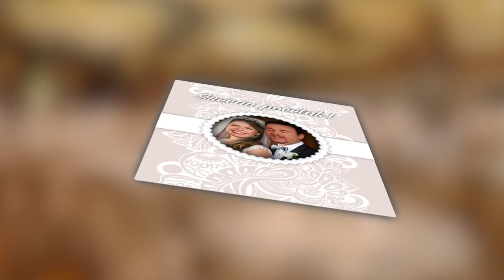Prva tarifa - 11. epizoda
Sofija Rajović kao žena lokalnog krimosa totalno urnisala taksistu!
Prvo je vozio njenog "dečka", lokalnog krimosa koji probleme rešava po kratkom postupku. Sad je u taksi ušla njegova "devojka" i jadni taksista se preznojio iz više razloga. Istovremeno, Frizerka objašnjava kako mašinica izaziva ojed.
Možete nas pratiti i na Instagramu: Prva Televizija